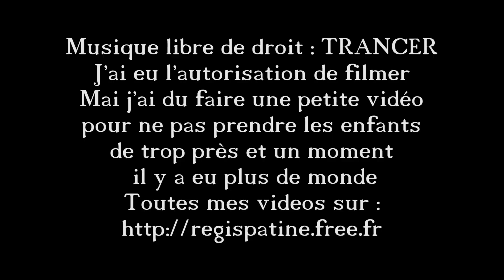Roller Disco à la Parole errante le 13 Janvier 2024